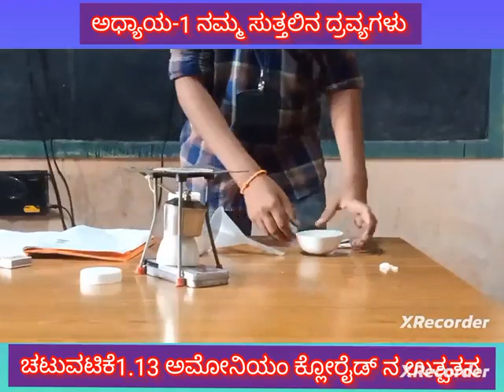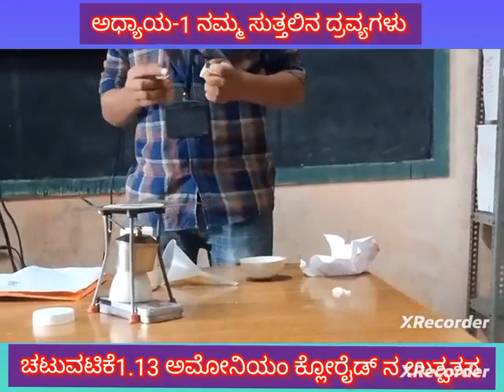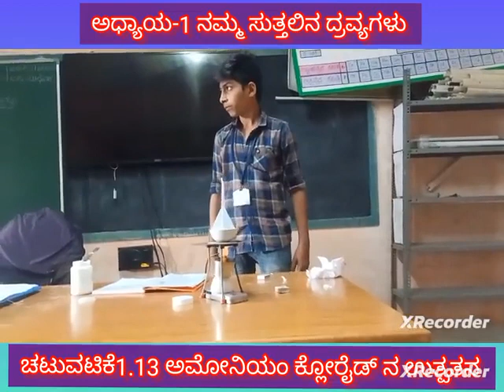ಅಧ್ಯಾಯ-1 ನಮ್ಮ ಸುತ್ತಲಿನ ದ್ರವ್ಯಗಳು ಚಟುವಟಿಕೆ1.13 ಅಮೋನಿಯ ಕ್ಲೋರೈಡ್ ನ ಉತ್ಪತನ ಕ್ರೀಯೆ